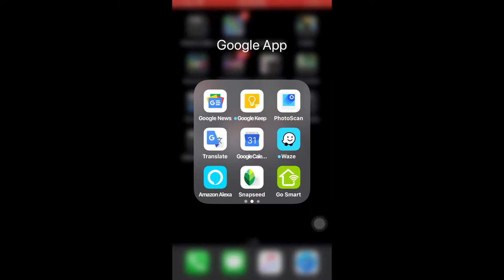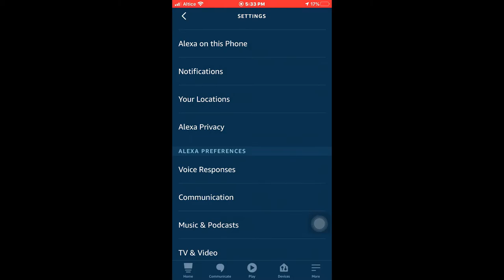Como Activar el Modo Susurro en Asistente de Alexa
Poner el modo Susurro o Whisper mode en Alexa

00:00 Tema del video
0:08 explicación
 0:34 un ejemplo
0:49 vamos a la aplicacion
1:03 Luego a voice responses
1:18 ejemplo ¿Que hora es ?
1:47 Activar modo susurro
2:01 ejemplo con el asistente físico